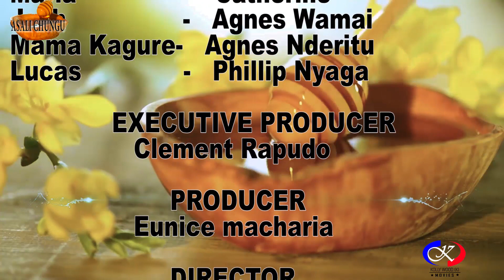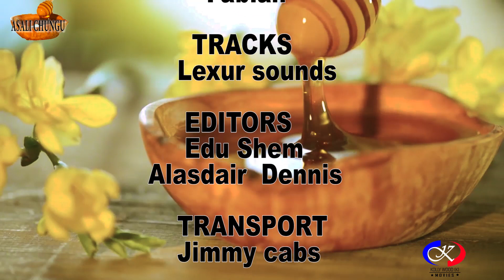ASALI CHUNGU - Sn3 Ep3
A home with two wives can get messy with each one of them trying to come up top. The children who've got nothing to do with it are affected most and the husband is lost of options